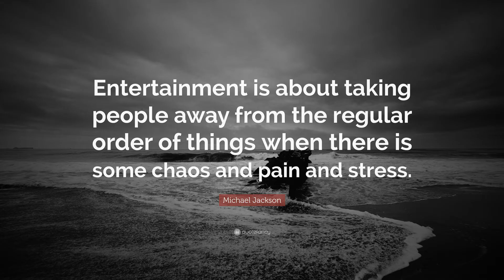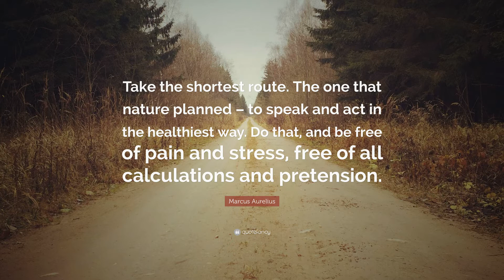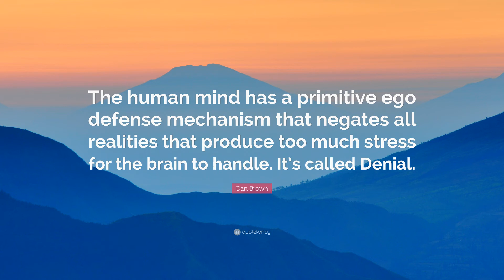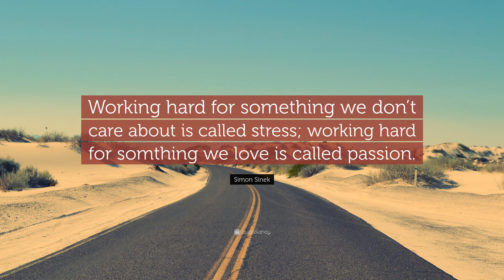Best Quotes to reduce your Stress